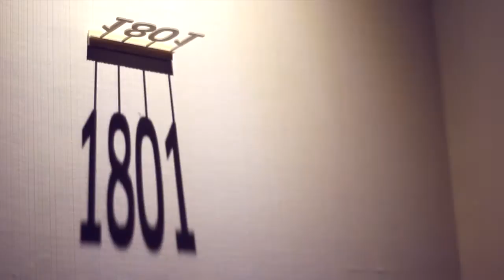Wedding in thailand Stephanie+Raymond at Sofitel So Bangkok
Wedding Reception Stephanie+Raymond at Sofitel So Bangkok
Location : Sofitel So Bangkok

Today, We will present you a special couple. This is a best day in December. I called December in love. Everybody going to greeting participants and witnesses love from Stephanie and Raymond. We very happy to see that guy. You can feel a love from photo. Thank you for support Koro Studio. And Thank you everybody to see this album.